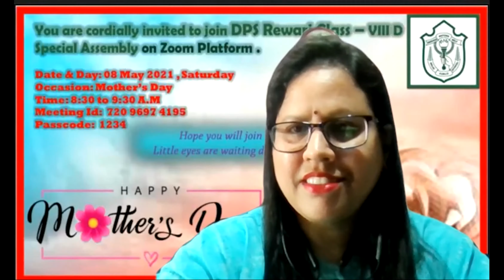Mother's Day | DPS Rewari | Grade - VIII D | Special Assembly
Class Teacher  -  Ms. Rachna Sharma
Edited by - ASHU (Mayank Sharma)